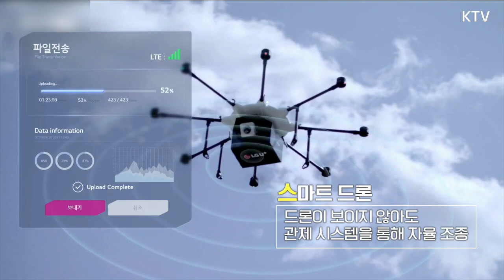5G 시대의 게임이란 이런 것! 세 장관이 LG사이언스파크에서 직접 체험한 5G VR 게임의 실체는?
오는 3월 세계 최초 5G 상용화를 앞두고 기대가 높아가고 있는 지금, 3개 경제부처 장관들이 함께 5G 산업현장을 찾았습니다.
유영민 과학기술정보통신부 장관과 성윤모 산업통상자원부 장관, 홍종학 중소벤처기업부 장관은 22일 서울 강서구 LG사이언스파크를 찾아, 5G 전시관을 둘러보고 관계자들과 간담회를 가졌는데요. 정부와 LG유플러스가 5G 시대를 맞이하는 자세는 어떤 것인지, 영상을 통해 확인하세요.